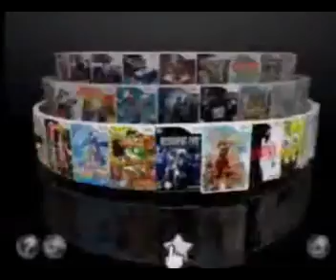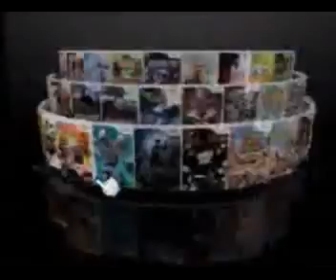ML 44447884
Video Migrado